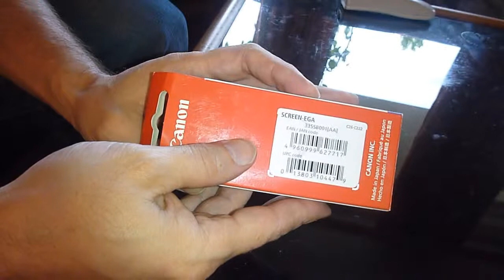Kennslumyndband - Hvernig á að skipta um fókusglerið í Canon 5DMII.wmv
Hvernig á að skipta um fókus gler í Canon 5DMII - Í raun bara tiltölulega einfalt, en það breytir því ekki að það er þörf fyrir kennslumyndband í hvernig á að gera hlutina  :)